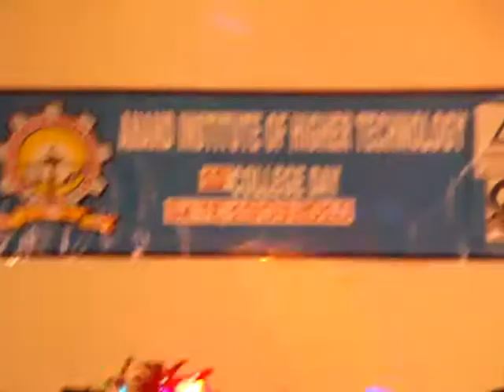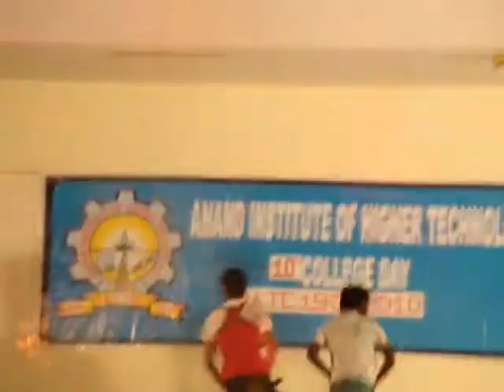Instrumental Incredibles - AIHT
AIHT - College Culturals 2k10 - Instrumental Incredibles - Dance Perforamnce by 2nd year eie guys...